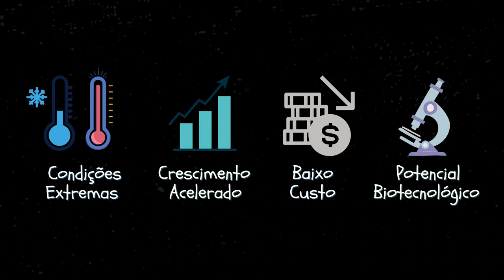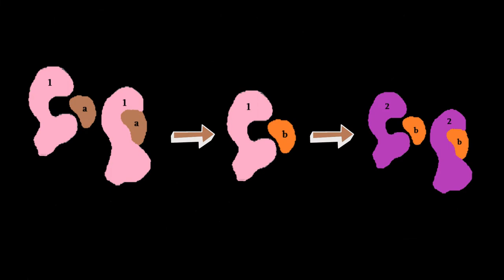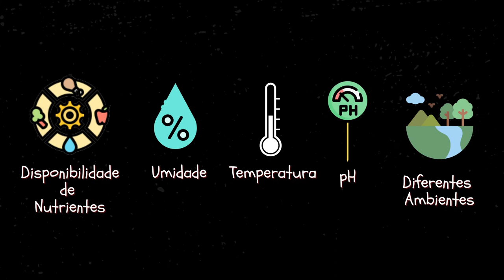Biorremediação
A biorremediação é definida como sendo o uso de processos biológicos para degradar, transformar ou remover contaminantes da água ou do solo. Esse processo ocorre naturalmente pela ação de bactérias, fungos e plantas!